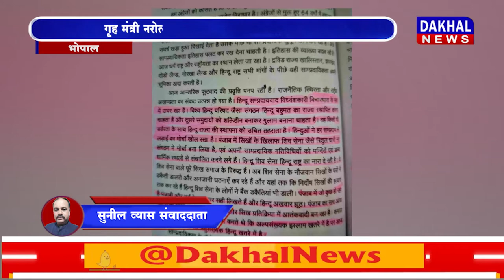DAKHAL NEWS गृह मंत्री नरोत्तम मिश्रा का राहुल गांधी पर निशाना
गृह मंत्री नरोत्तम मिश्रा का राहुल गांधी पर निशाना
प्रदेश में  नक्सलवाद को बढ़ने नहीं दिया जाएगा
प्रो.फरहत खान की पुस्तक विवाद में जांच के आदेश